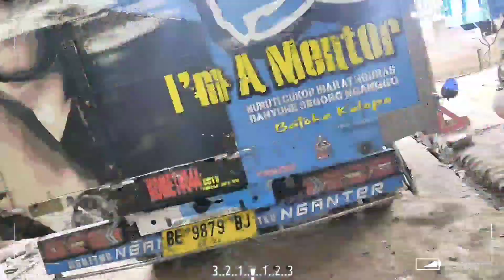PALING LARIS 2021 ❗ MODIFIKASI TRUK UDANG LAMPUNG | JAGAPATI CREW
Silahkan PO via DM/WA

Lokasi       : KAROSERI BAK TRUK JAGAPATI
X6MJ+P75, Gn. Sari, Kec. Gn. Sugih, Kabupaten Lampung Tengah, Lampung 34172